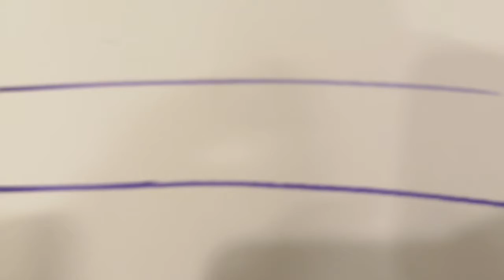Masha And The Bear Theme Song Played On Pencil